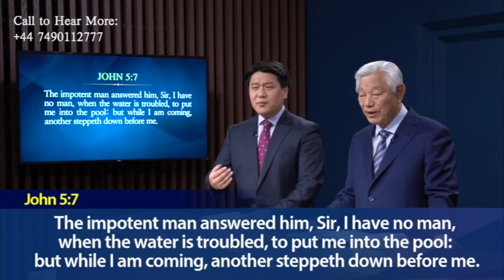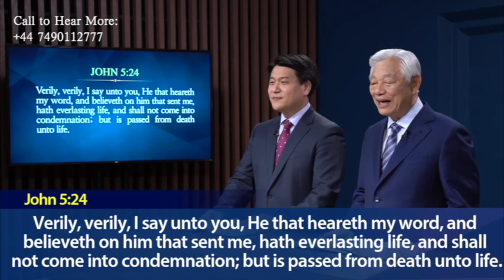FaithWorldTV: Lectures on the Gospel of John | Episode 11: The Word of God is like a Grenade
Episode 11: The Word of God is like a Grenade

You know when I first went to the army, I learned how to throw grenades. We underwent much training to be used in battle. Grenades have a safety handle. When you hold the handle together with the grenade and you remove the safety pin, it will not explode.
Then you usually go, "One! Two! Toss!" And when you toss it, then the handle is released. The safety is completely released and it strikes the, the wick, the detonator. The detonator lights on fire. The fire goes all the way to the gun powder which takes about three seconds. And once it reaches three seconds, What happens?
The gun powder gets set on fire and then, "BOOM!" There's a big explosion. The metal strap breaks into little pieces and shoots everywhere, killing people.

A grenade with a safety pin on it, it's nothing, it's fine. And even though you toss it, if the pin is not removed, it's nothing. Sometimes, people are in such a rush that they throw the grenade in to battle without removing the pin. Then sometimes the enemy catches it removes the pin, tosses it back. and it kills you. For a grenade, once you remove the safety pin, it'll hit the detonator, and light it on fire.
The wick will go down for three seconds and then hit the gun powder and it'll blow up.

It is the same with the word of God. When the Bible is closed,  it's just sitting there -it can't do anything. The word will not work. But when you take the Bible and open it up, and read it, and when you accept that word into your heart, amazing things happen.

About Pastor Ock Soo Park (Founder of Good News Mission and CLF):

Pastor Ock Soo Park is receiving world-wide attention due to his accomplishments in the most difficult field of work: changing people’s hearts. From venues such as Madison Square Garden, to Grand Bible Conferences in countries in Africa and South America, Pastor Park travels the globe to only preach the gospel.
He is leading multitudes of people to receive the forgiveness of sins and to live a joyful life in Jesus Christ. Currently, his weekly sermon series, “The Lectures on the Gospel of John”, airs on the FaithWorldTV nationally.

Pastor Ock Soo Park’s Lectures on the Gospel of John streams live every Sunday. You can watch the broadcast on TV or through the links below, and you can also watch it on FaithWorldTV homepage.

Hours: 9PM (GMT)

TV Stations: SKY Channel 589
Freeview Channel 264

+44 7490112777